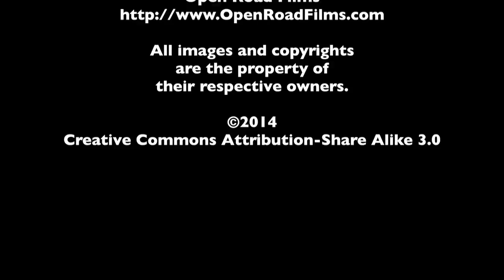Gabriel Iglesias Interview - The Fluffy Movie | The MacGuffin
Spencer Fornaciari of The MacGuffin interviews comedian Gabriel Iglesias, star of the comedy concert film The Fluffy Movie.